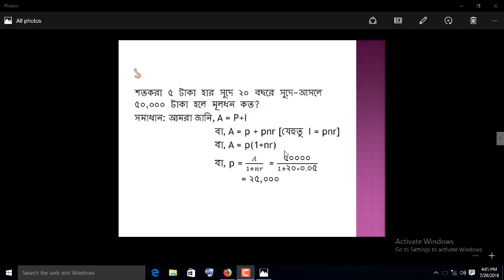Bank math solution-Sorol sudkosha